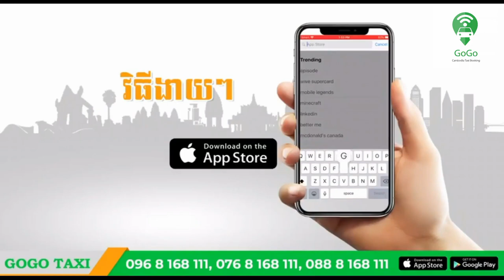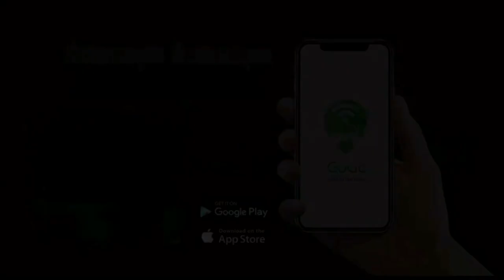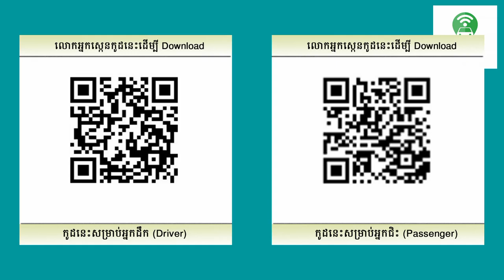D1 - វគ្គ ជិះ GOGO ទៅ Parnk ដាយណូស័រ 😂😂